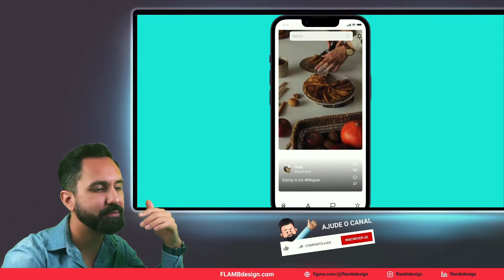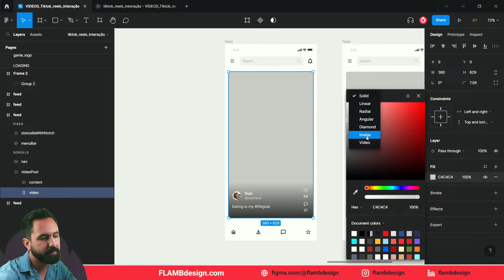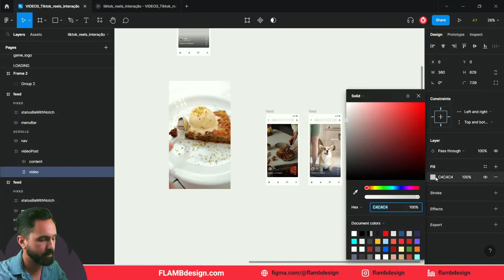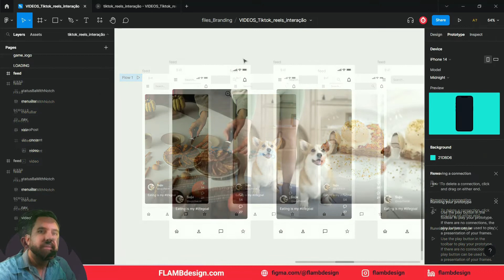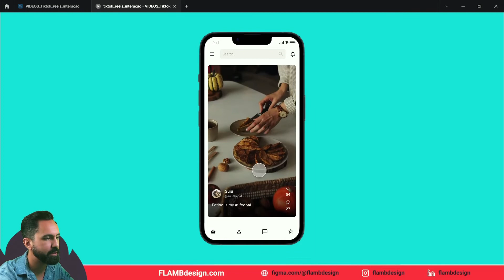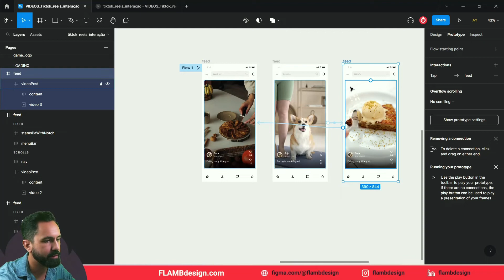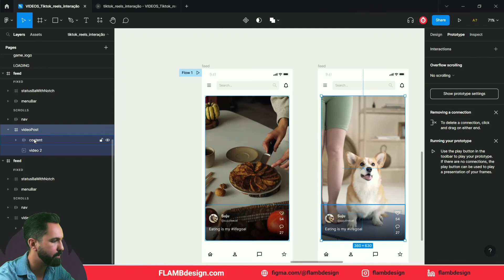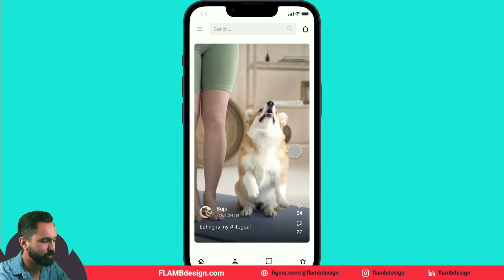Faça uma protótipo estilo TikTok / Reels - @Figma tutorial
SAbia que agora é possívela dicionar vídeo no Figma? E que tal fazer essa interação estilo TIkTok, rells ou shorts?

00:00 Protótipo com vídeos Tiktok
01:30 Como adicionar um vídeo no Figma
03:14 Editando o protótipo
04:52 Avaliando erro na interação
08:15 Adicionar Play/pause vídeo (DICA NOVA)
09:25 Resolvendo BUG do protótipo (Você precisa saber)

EDIÇÃO 3D
3D é minha nova paixão. Mundo complexo, mas cheio de desafios recompensadores. Acredito que posso trazer essa realidade para um cenário mais simples de entender. Hoje o Photoshop tem uma ferramenta 3D que é possível ter resultados legais.